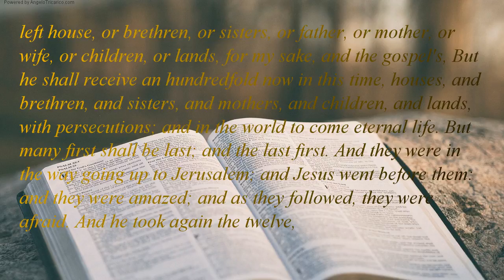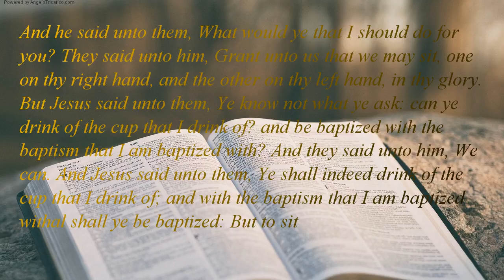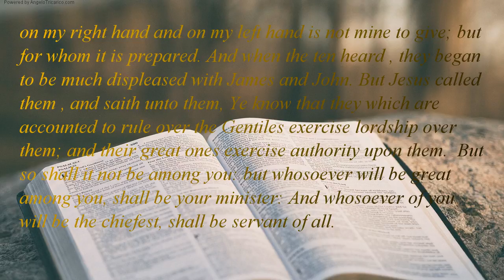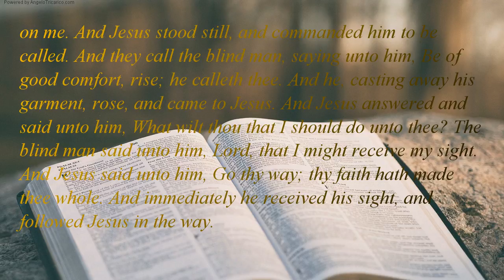The Holy Bible | book 41 - Mark - Chapter 10 (Part 2 of 2)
left house, or brethren, or sisters, or father, or mother, or wife, or children, or lands, for my sake, and the gospel's, But he shall receive an hundredfold now in this time, houses, and brethren, and sisters, and mothers, and children, and lands, with persecutions; and in the world to come eternal life. But many first shall be last; and the last first. And they were in the way going up to Jerusalem; and Jesus went before them: and they were amazed; and as they followed, they were afraid. And he took again the twelve, and began to tell them what things should happen unto him, , Behold, we go up to Jerusalem; and the Son of man shall be delivered unto the chief priests, and unto the scribes; and they shall condemn him to death, and shall deliver him to the Gentiles: And they shall mock him, and shall scourge him, and shall spit upon him, and shall kill him: and the third day he shall rise again. And James and John, the sons of Zebedee, come unto him, saying, Master, we would that thou shouldest do for us whatsoever we shall desire. And he said unto them, What would ye that I should do for you? They said unto him, Grant unto us that we may sit, one on thy right hand, and the other on thy left hand, in thy glory. But Jesus said unto them, Ye know not what ye ask: can ye drink of the cup that I drink of? and be baptized with the baptism that I am baptized with? And they said unto him, We can. And Jesus said unto them, Ye shall indeed drink of the cup that I drink of; and with the baptism that I am baptized withal shall ye be baptized: But to sit on my right hand and on my left hand is not mine to give; but for whom it is prepared. And when the ten heard , they began to be much displeased with James and John. But Jesus called them , and saith unto them, Ye know that they which are accounted to rule over the Gentiles exercise lordship over them; and their great ones exercise authority upon them.  But so shall it not be among you: but whosoever will be great among you, shall be your minister: And whosoever of you will be the chiefest, shall be servant of all. For even the Son of man came not to be ministered unto, but to minister, and to give his life a ransom for many. And they came to Jericho: and as he went out of Jericho with his disciples and a great number of people, blind Bartimaeus, the son of Timaeus, sat by the highway side begging. And when he heard that it was Jesus of Nazareth, he began to cry out, and say, Jesus, Son of David, have mercy on me. And many charged him that he should hold his peace: but he cried the more a great deal, Son of David, have mercy on me. And Jesus stood still, and commanded him to be called. And they call the blind man, saying unto him, Be of good comfort, rise; he calleth thee. And he, casting away his garment, rose, and came to Jesus. And Jesus answered and said unto him, What wilt thou that I should do unto thee? The blind man said unto him, Lord, that I might receive my sight. And Jesus said unto him, Go thy way; thy faith hath made thee whole. And immediately he received his sight, and followed Jesus in the way.